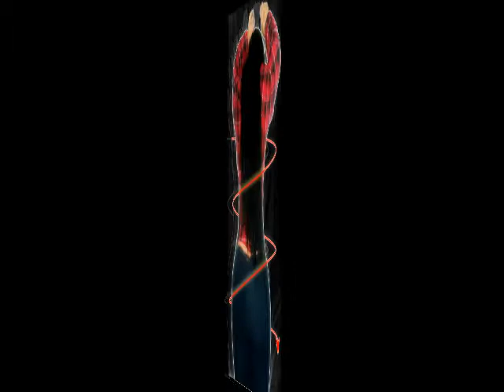ThisIsRISETV-OOhhwweee Promo Video THICK FINE WOMAN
Myspace.Com/Co-DeanMusic

This is a promo video for the Oohhwweee song off the Thrilla Album.  Thanks a lot Angie.

THIS IS WHAT I CALL A PERFECT LOOKING WOMAN!